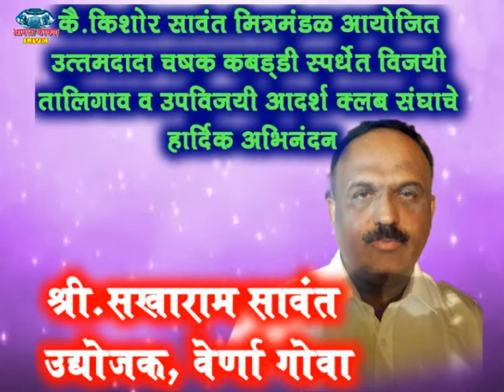AAPLA KOKAN LIVE - सखाराम सावंत विजेत्यांचे अभिनंदन